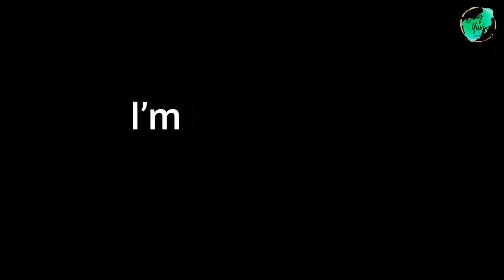【ENG SUB】丁禹兮 190302 Ding Yuxi Idoltube 演员的品格 I Actor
Welcome to Ding Yuxi Overseas Fan Club. We are here for you. New videos will be uploaded regularly every Wednesday and Saturday.

今晚，节目就要收官了。这段时间的努力换来了一个不错的结果，真的很高兴，也感谢一直以来关注、支持和为我投票的大家！比赛虽有名次，但角色并无大小，互相成就才是作为演员的使命。未来，我会保持清醒、更加努力。
We are wrapping up the show tonight. I am very happy that my effort has brought good results. I appreciate everything you have done for me. Thank you for your attention, support and votes. There are rankings in the competition, but there is not a single role that is unimportant.
The mission for us actors is to successfully build a character, and such a success would be rewarding too. I will keep my head clear and work harder.

要和100多天以来朝夕相处的所有人告别，有点伤感。谢谢节目组@爱奇艺演员的品格 和公司@光线经纪 ，让我有了这次重回课堂汲取知识的机会。谢谢最棒的演值招募人@何炅 老师，贴心的学姐@周冬雨、严厉但温暖的学长@井柏然、我的对接导演金雪姐，是你们的陪伴、教导、鼓励，让我意识到了自身的不足，并且成为了更好的自己。
It is a little sad to say goodbye to everyone that I have been getting along with for the past 100 days. Thank you, the crew @奇艺演员的品格, and my management @光线经纪, for having made it possible for me to return to school and gain knowledge. My thanks also go to the best talent scout Mr. @何炅, my considerate senior Ms. @周冬雨, my strict but warm senior Mr. @井柏然, and my designated director Ms. Jin Xue. All of you have accompanied me, educated me and encouraged me; you have made me realize that I still have a long way to go, and you have helped shape a better me.

还有我的小伙伴们，和你们一起上课、排练、生活的回忆太美好。虽然这一路上有过困难、也有过离别，但我们成为一名好演员的决心从来没有动摇过。未来也让我们继续互相嫌弃着，一起往前走吧。
And thank you, my fellow actors. We went to sessions, rehearsed and spent time together. Thank you for giving me the most amazing memories. There were challenges and goodbyes, but nothing has ever made us lose our determination to become a good actor. Let us move forward side by side, jokingly hating each other as always! LOL

这几天，从《八分钟的温暖》大结局到《演员的品格》收官，我不得不和很多重身份一一道别。虽然不舍，但暂时的告别是为了更好的相遇。所以，想对大家说：我是演员丁禹兮，从明天起，重新出发，请大家多多关注。
I have said too many goodbyes these days. The last episode of "Just an Encore" has been aired, and "I Actor" is wrapping up now. However, no matter how reluctant I am to fare them well, I know any goodbye is a prelude to a better chance to meet again. So, I’d like to say to you: I am Actor Ding Yuxi. I will set off again tomorrow. Thank you in advance for your continued support!

# IActorGraduation## idoltube#